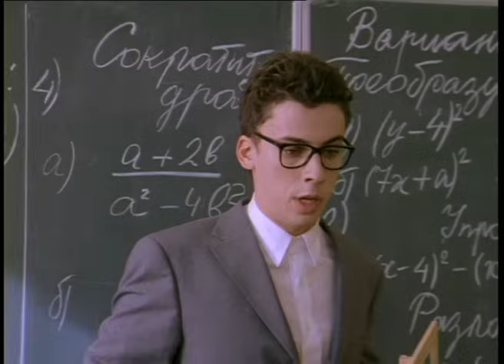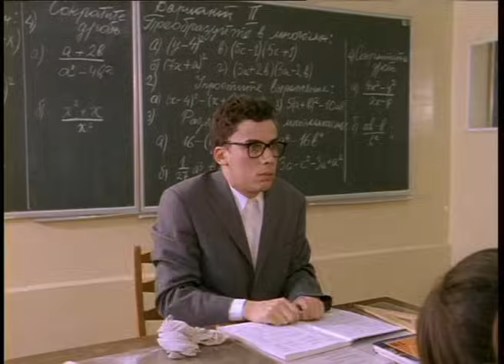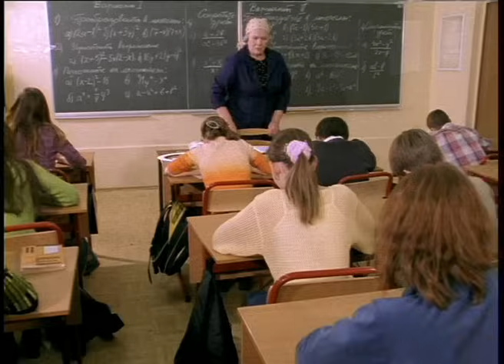Ералаш №155 "Студент"